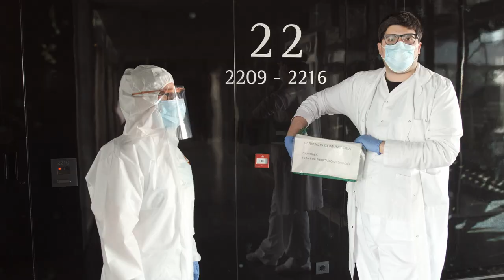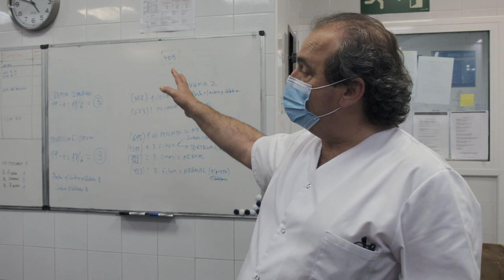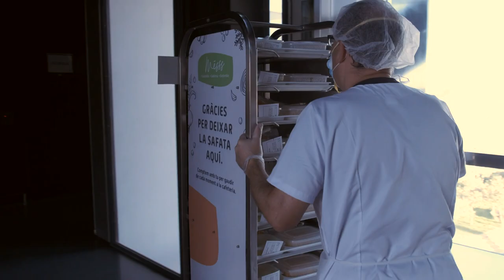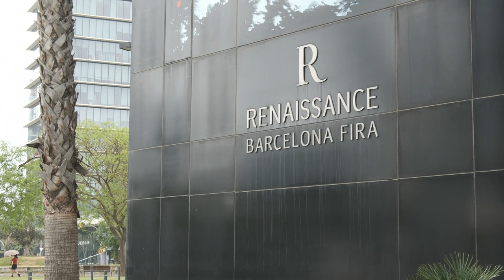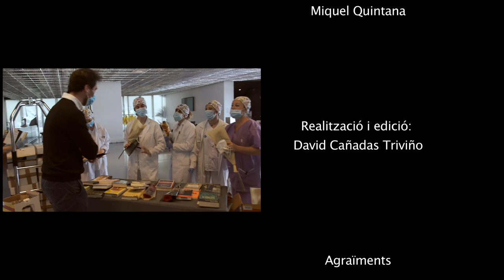Hotel Salut Renaissance Barcelona Fira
Com els professionals d'atenció primària Costa de Ponent de l'Institut Català de la Salut van convertir l'Hotel Renaissance Barcelona Fira en un Hotel Salut amb totes les condicions necessàries per garantir la seguretat i la millor atenció dels pacients de Covid19 que han necessitat ser-hi atesos. El dia a dia de l'Hotel durant la pandèmia explicat pels professionals que de manera voluntària van decidir traslladar-s'hi per dedicar tots els seus esforços per atendre als pacients.
Atenció Primària Costa de Ponent